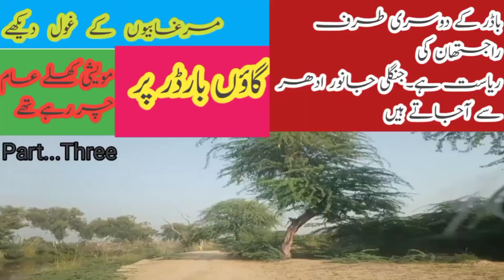A village in Pakistan that is on the border